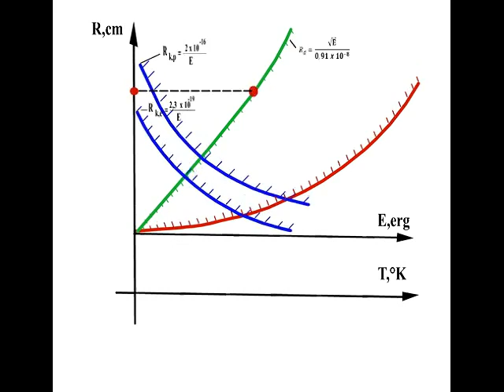🔬 Chukanov Energy Presents: GRAFICS - Decoding Quantum Realities 🌌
Prepare to be astounded by the unparalleled insights of our latest video, GRAFICS, exclusively on Chukanov Energy. 🎓🧪 In this illuminating presentation, we unveil the second of two meticulously crafted graphics that delve into the depths of quantum energy, temperature, and radius. As a beacon of knowledge for university-level education, this video transcends conventional boundaries, offering a profound exploration of the quantum universe.

In "GRAFICS," we venture into the intricacies of quantum energy measurement, unraveling the mysteries behind temperature fluctuations and radius variations. This video is not merely a visual marvel; it's a scholarly expedition into the very essence of our universe. Our graphics act as a gateway, enabling viewers to comprehend the complexities of quantum physics in an accessible yet profound manner. As we dissect the intricacies of quantum properties, viewers are invited to embark on an intellectual journey that challenges the boundaries of traditional scientific understanding.

Join us as we navigate the labyrinth of quantum realities, providing a comprehensive analysis of GRAFICS' profound implications. Gain a deeper understanding of the intricate interplay between energy, temperature, and radius, unraveling the fabric of our reality one graphic at a time. Click play and embark on this educational odyssey, where GRAFICS serves as your guide to the awe-inspiring wonders of the quantum world. 🌐🔍📊